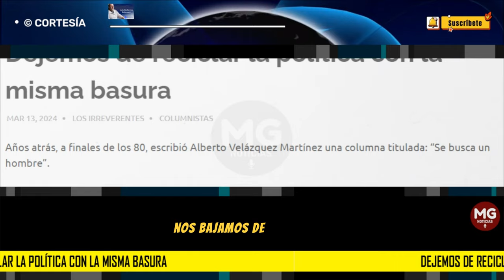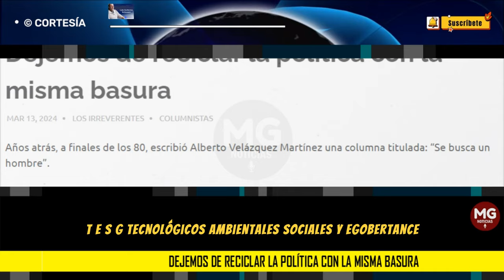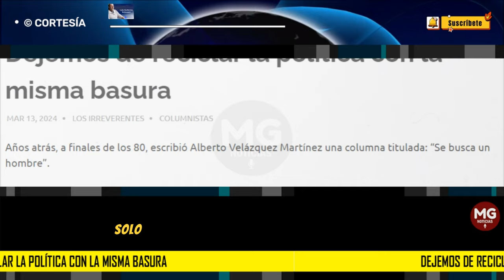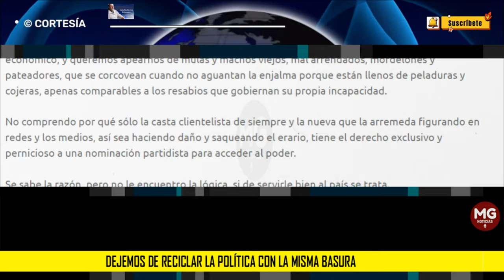DEJEMOS DE RECICLAR LA POLÍTICA CON LA MISMA BASURA 🔵 Por Luis Guillermo Echeverri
Pasó una década y apareció uno que encarnaba el prototipo de un antioqueño honorable, patriota, trabajador y práctico, y el país progresó gracias a que se generó confianza, y a que se administró el Estado con juicio, transparencia y efectividad. Con errores y pifias, seguro, pero de todas formas con la mística que demanda el servicio al bien común y al interés general.
columna LUIS GUILLERMO ECHEVERRI